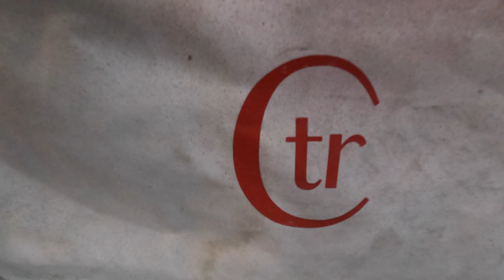PROJECT LACE PAINT IN 60 MINUTES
Tutorial:  Old school lace paint job on a 1963 Belair. Heavy flake and old school lace.